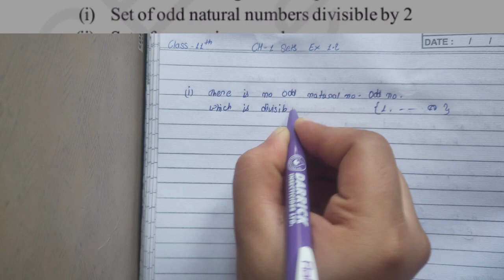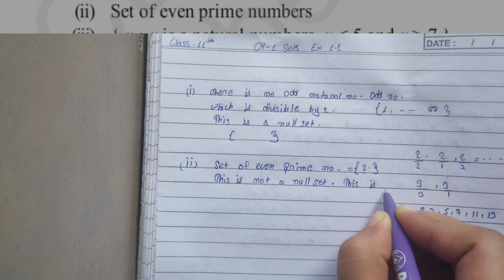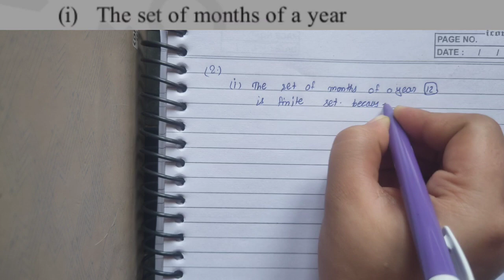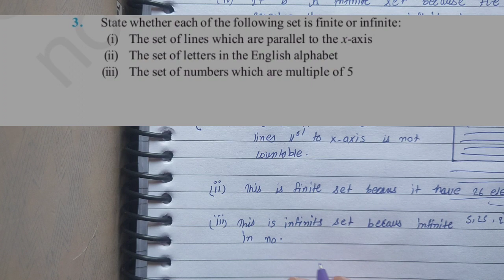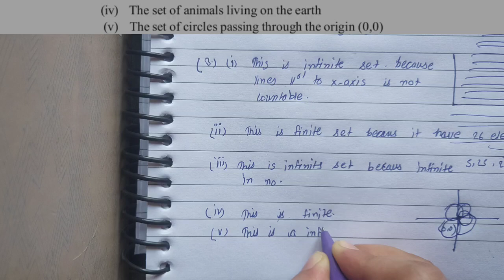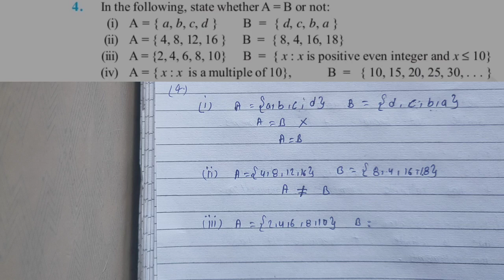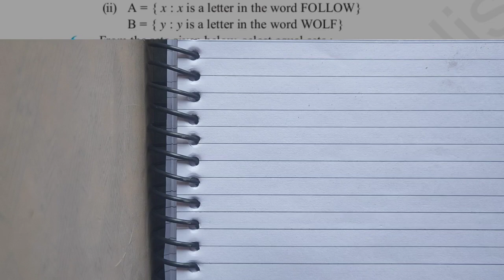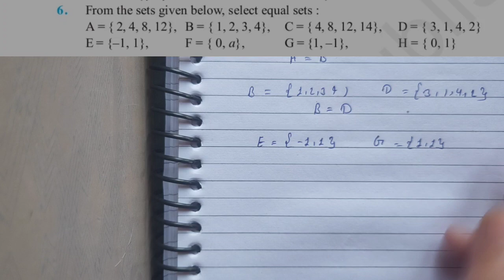Class 11th Maths Ch 1 ex 1.2 in one'shot video by Divya Rajput mam I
Class 11maths ch 1 Sets ex 1.2 in one shot video
ch 1 Sets ex in one'shot video by Divya Rajput mam
Ch 1 Sets
Class 11 th maths ch 1 Sets ex 1.2